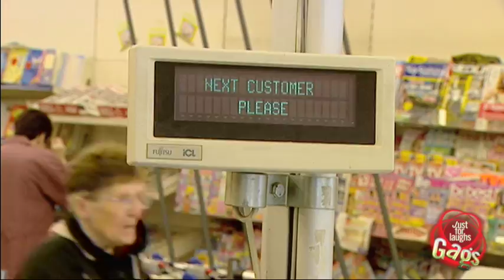Free Groceries Prank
The cashier has some trouble with the scanning device so she just gives them the items. Obviously, the customers beep on the way out, so the manager shows up.